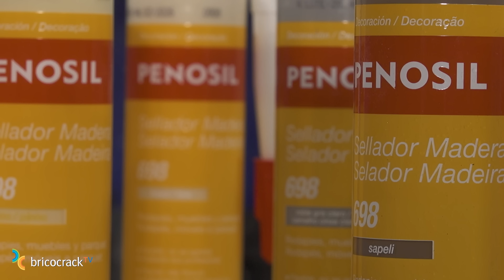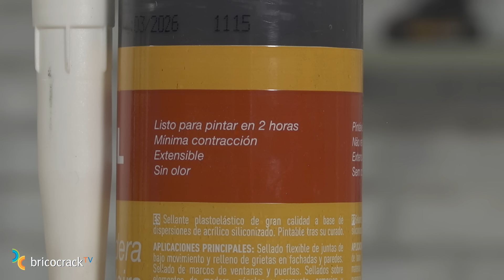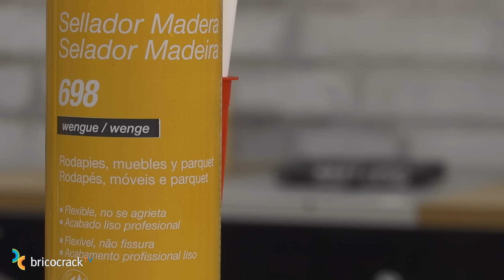Sellar y rellenar fácil juntas y encuentros entre madera y cerámica (Bricocrack)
Te mostramos cómo se aplica un sellador acrílico siliconizado para sellar y rellenar juntas y otros encuentros entre madera y cerámica.
Tutorial Bricolaje Carpintería Construcción Sellar y rellenar juntas madera. El sellador acrílico para madera que utilizamos en el tutorial es de Penosil (Wolf Group Ibérico).

Más información sobre el Sellador Madera 698 de Penosil en su página web

La ropa de trabajo y el calzado de seguridad que llevamos son de Velilla Group, entra en su web para conocer sus catálogos

Estamos acostumbrados a rellenar las juntas de molduras y rodapiés con selladores para madera pero, cuando encuentras un sellador tan fácil de manejar como el que te vamos a presentar en este tutorial, te dan ganas de hacer muchas cosas más 😊.

Para este vídeo, hemos contado con la colaboración del Departamento Técnico de Wolf Group Ibérico y para sellar y rellenar las juntas hemos utilizado su Sellador Madera 698, un sellador acrílico siliconizado.

Y, para inspirarte y mostrarte lo que este sellador es capaz de hacer, empezamos rellenando una junta entre dos piezas de tarima. Imagina que tienes que hacer un cambio de dirección o dejar una junta en mitad de una habitación. Un perfil de transición no es una buena idea porque todo el mundo tropieza con él y termina levantándose.

Vamos a ver cómo se rellena y se sella esta junta con el Sellador Madera 698 de Penosil. Lo primero es elegir el color y, como disponemos de doce distintos, nosotros hemos elegido el roble. Lo aplicamos con pistola y cortamos la cánula para que nos salga el cordón del tamaño adecuado a la junta. Tiramos el cordón con generosidad, asegurándonos de que llega al fondo. Luego retiraremos el sobrante. Nosotros lo vamos a hacer con las toallitas profesionales de Penosil, pero también se puede emplear el dedo mojado en agua porque, como es un sellador acrílico, se limpia con toda facilidad. Como el producto es tan trabajable y no mancha, podemos salirnos o, incluso, volver a aplicar si en algún sitio nos lo hemos llevado con el dedo.

Como ves, es mucho más fácil de trabajar que la silicona tradicional porque no se adhiere de inmediato. Eso sí, tenemos que rehundir la junta para que cuando seque no quede al ras de los materiales duros porque no es pisable, no resistiría la fricción de las pisadas. A cambio, es muy flexible y va a soportar sin agrietarse la contracción y la dilatación de los materiales en la junta que se está sellando.

El segundo ejemplo en el que trabajamos es una junta entre madera y cerámica porque el Sellador Madera 698 adhiere sobre la mayor parte de los materiales que usamos en construcción. Fíjate en cómo lo hace Juan y en lo brillante que sigue quedando la junta una vez que han transcurrido las dos horas que tarda en secar. Recuerda que, si no te satisface ninguno de los colores disponibles, el producto es pintable y barnizable para que puedas darle el color de tu elección.

Y, para terminar, un ejemplo con una junta muy grande para que compruebes su capacidad de relleno. Hemos representado la junta que quedaría en una pared de cerámica en la que instalas una encimera de madera. Para sellar esta junta, es importante que vigiles la relación entre su anchura y su profundidad. Toma las medidas y consulta la tabla en la ficha técnica del producto.

En este caso, cortamos la cánula mucho más ancha para trabajar más deprisa. No obstante, vamos despacio para hacer un buen relleno y retiramos los excesos, repasamos y moldeamos con el dedo mojado en agua. Lo importante es ir presionando para que el producto se adhiera a todas las paredes de la junta. Con ello nos garantizamos su resistencia.

Hasta aquí los ejemplos para que veas que este Sellador Madera 698 es muy trabajable, flexible y multiadherente. Ahora te toca a ti pensar en qué otros trabajos lo puedes utilizar. Juan te da algunas pistas: encuentros de ventanas con la pared, de vigas de madera con el techo…y, sobre todo, en los muebles que te construyas o en los que restaures, porque viene a ser lo más parecido a una cera.

¡Esperamos que esta información te resulte útil y que se te ocurran un montón de aplicaciones para este sellador de madera! Cuéntanoslo aquí abajo en los comentarios del vídeo porque tu opinión es muy importante para nosotros.